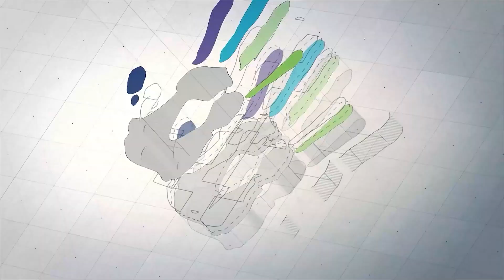2022 SHERPA Profilgate nettoyage roues